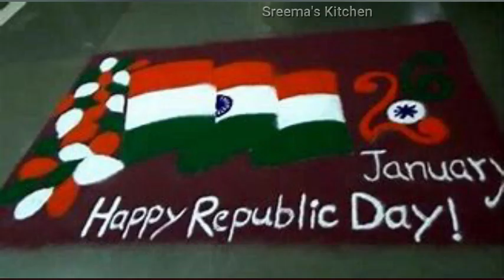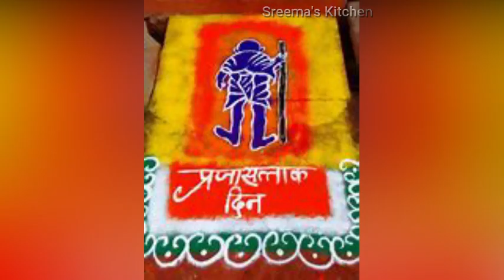100+ Rangoli Designs for Republic Day |Flag Rangoli | Happy Republic Day 2022@sreemaskitchen1365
100+ Rangoli Designs for Republic Day |Flag Rangoli | Happy Republic Day 2022@Sreema's Kitchen
flag design